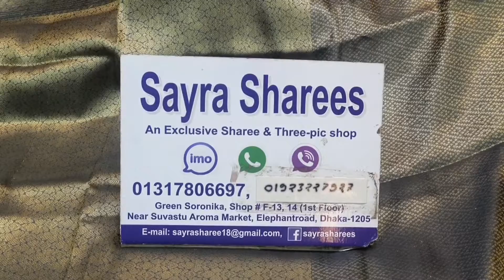বিগ অফার পিওর কাঞ্জিবরন পার্টি শাড়ী মাত্র ২২০০টাকায়।।big offer kanjiboron party sharee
green swarnika 1st floor shop -f 13 14

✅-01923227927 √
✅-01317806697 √